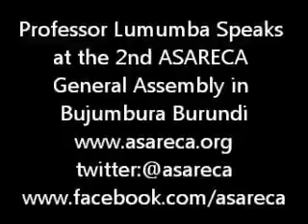My president in China(46)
A well received president.